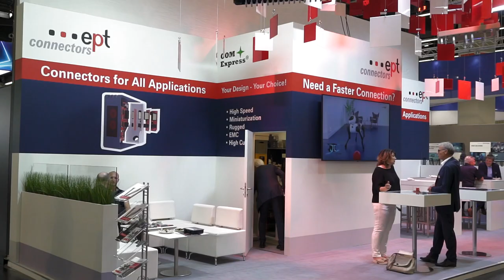Embedded World '22: ept connectors präsentiert neue Miniatur Steckverbinder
Leiterplattenprototypen und Kleinserien an über 12.000 aktive Kunden aus. Uns interessiert, wer die Kunden hinter den Fertigungsaufträgen sind und wo unsere Leiterplatten und elektronischen Baugruppen zum Einsatz kommen. Während der embedded world 2022 hat das Eurocircuits-TV-Team Kunden auf ihrem Messestand besucht und nachgefragt:

Leiterplattensteckverbinder sind die Welt unseres Kunden ept mit Sitz Peiting in Oberbayern. Auf der embedded world 2022 haben wir die SMT-Steckverbinder der Colibri-Serie kennengelernt, die speziell für die High-Speed-Datenübertragung in Embedded-Computing-Systemen ausgelegt sind und sich in der Leiterplattenbestückung automatisch verarbeiten lassen. Außerdem bekamen wir eine Demonstration der Direktsteckverbinder, die zwei Leiterplatten mit nur einem Steckerteil verbinden.